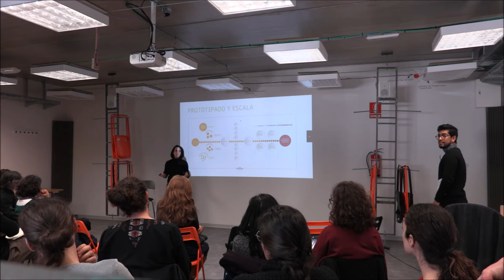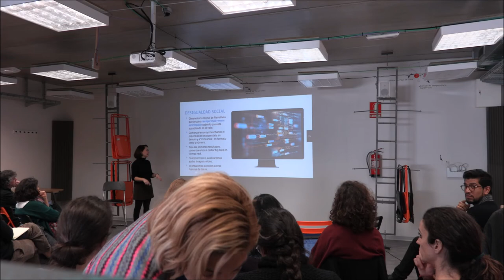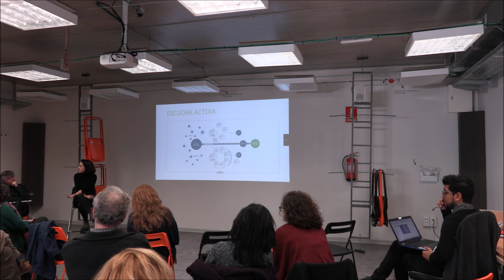La capacidad transformadora de las plataformas de innovación: el laboratorio de Mondragón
Diálogo (im)probable con Itziar Moreno, coordinadora de proyectos de innovación social del Agirre Lehendakaria Center.
El jueves 7 de febrero de 2019.